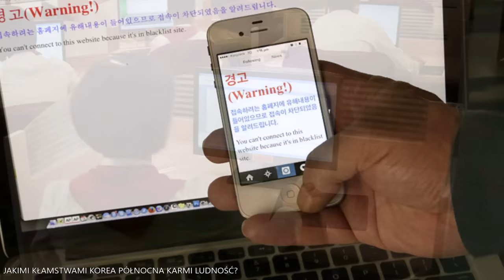JAK KOREA PÓŁNOCNA OKŁAMUJE OBYWATELI?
Co Ty wiesz na temat propagandy Korei Północnej? Zapraszam na film.